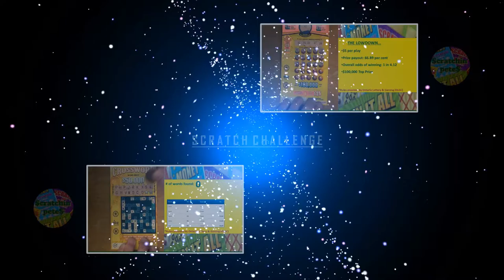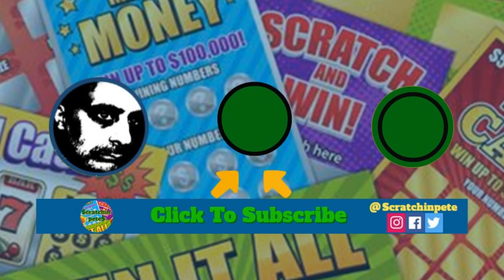Scratchin' Pete | Reflection and Appreciation | Special Video & Announcement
Scratchin' Pete *P A* is officially monetized!  I want to thank everyone for all their love and support!   Thank you to everyone who watched, commented, liked, and shared my videos!  I wouldn't have become monetized without your support and generosity.  I appreciate you all.

This is a short video highlighting my channel and SOME of the creators who have been with me since pretty much the start of my YouTube journey.  They have been supporters and have become friends.

*** Music

Rain background courtesy of "Videezy.com"

Thunder/Lighting animations and effects by:
Channel Art Background